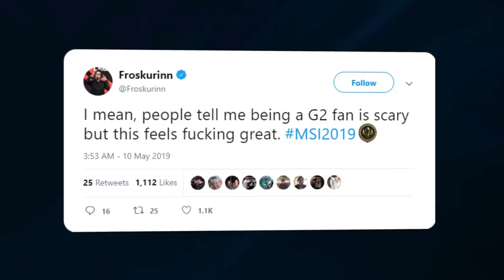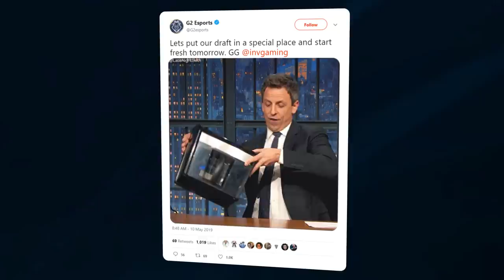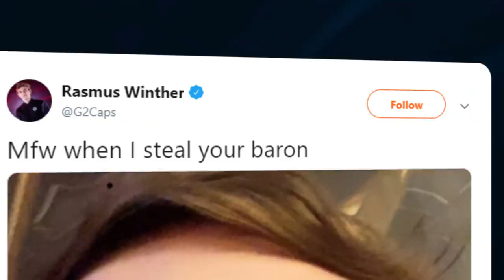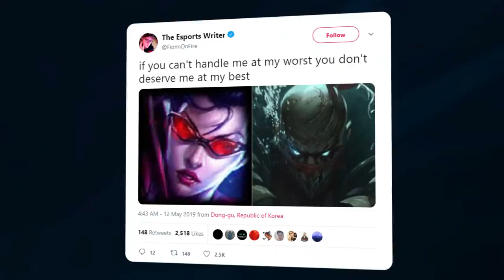Twerking With Caps | G2 MSI 2019 Moments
WHAT AN INCREDIBLE GROUP STAGE? While you wait for Saturday's semi-final match against SK Telecom T1, why not watch back on some of the best moments from this week?

What do you think the score will be in our match Vs T1?